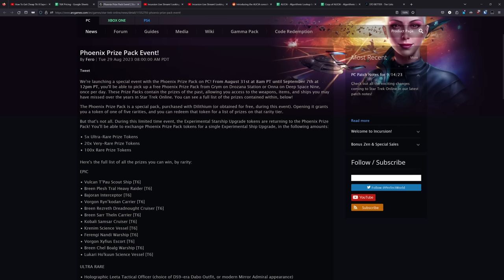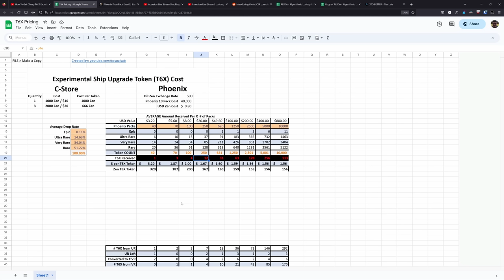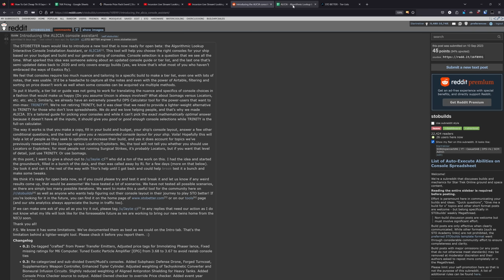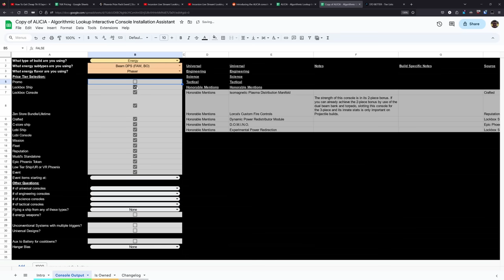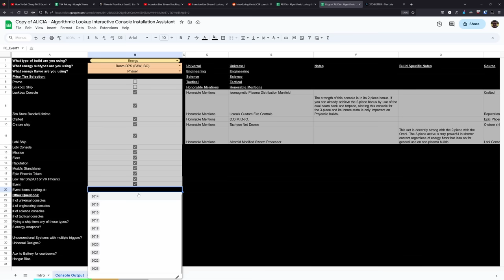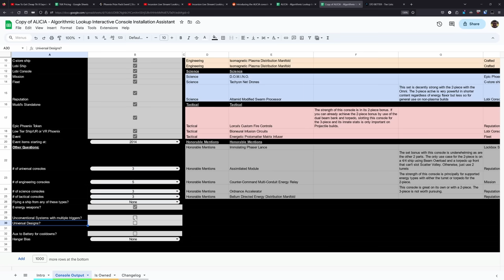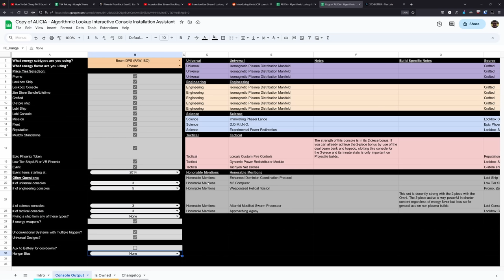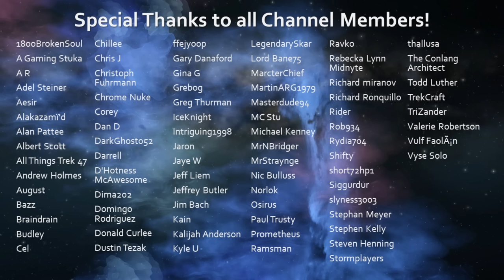How to Upgrade Your Ship To T6-X2 & Find Best Consoles / Traits to Slot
Chapters:
00:00 Start
00:28 Important Tip
01:26 How to Get the T5/6 Upgrade Tokens
05:33 How to Upgrade a T5/6 Ship
08:17 Claiming Ship Upgrades Account Wide
09:51 Console Recommendation Tool
14:53 Starship Trait Tier List
15:56 Ending